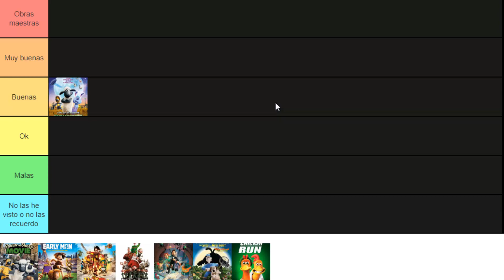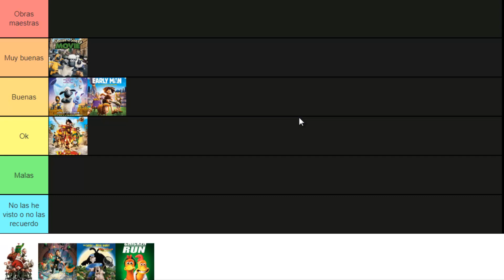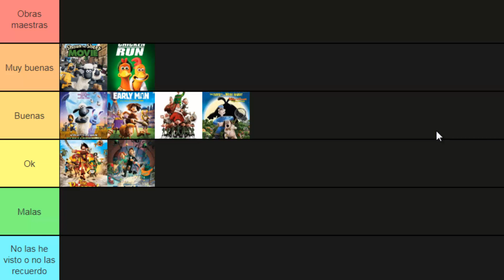TIER LIST DE AARDMAN ANIMATIONS - ¿CUÁLES SON LAS MEJORES?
¿Cuáles son sus películas favoritas de Aardman animations?